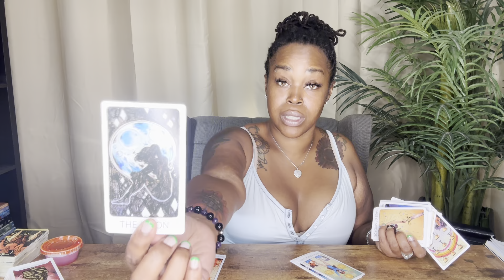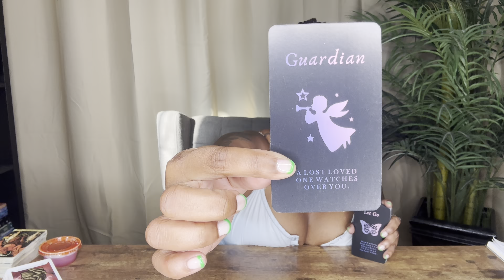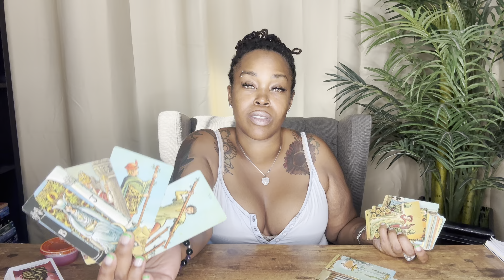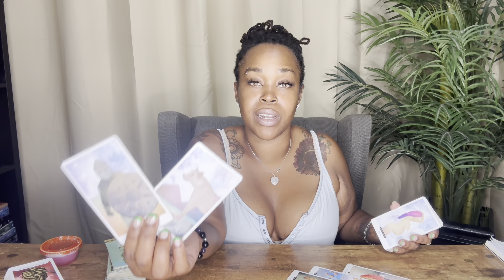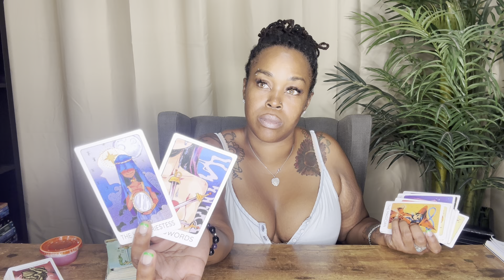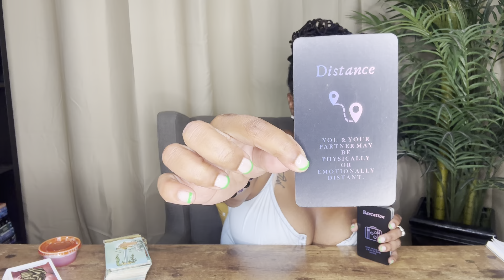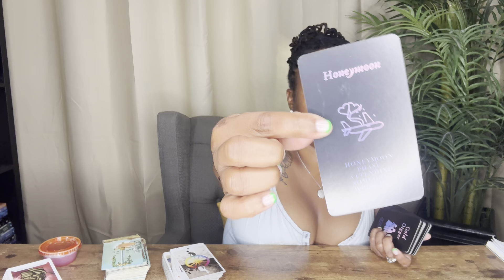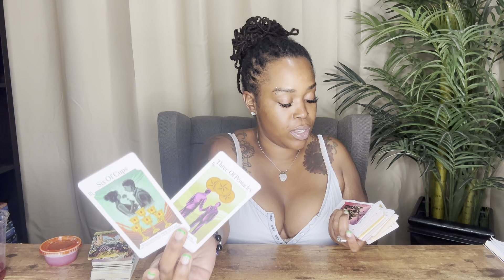ALL SIGNS- Energy Check In- Current Energy- TIMESTAMPED- Sept 2023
TIMESTAMPS:
Aries- 1:37
Taurus- 8:19
Gemini- 15:15
Cancer- 21:21
Leo- 27:24
Virgo- 32:59
Libra- 38:20
Scoprio- 43:40
Sagittarius- 49:35
Capricorn- 55:55
Aquarius- 1:00:02
Pisces- 1:07:30